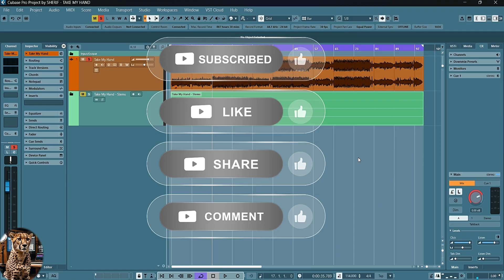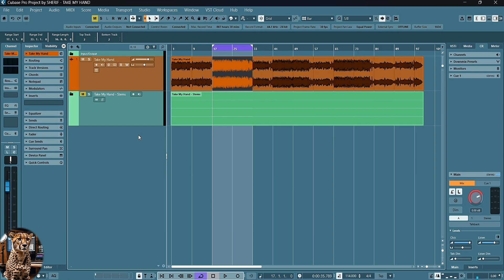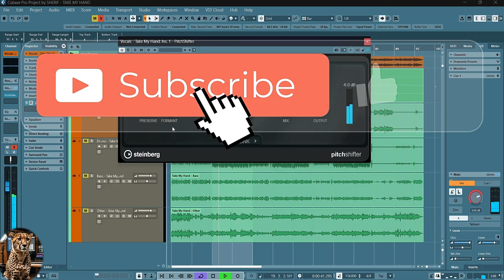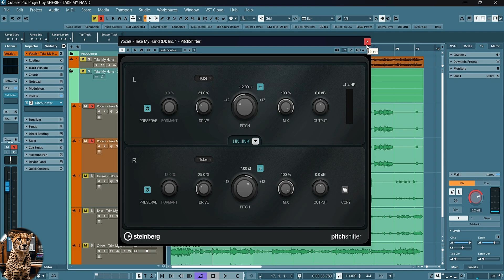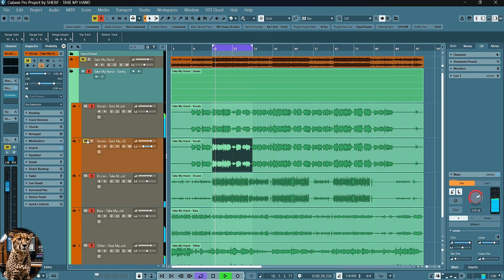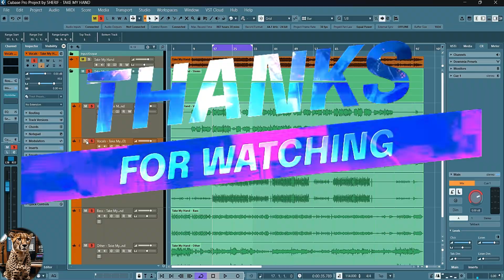Pitch Shifter - Cubase 15 Pro..........غير خامة وطبقة الصوت باحتراف بدون اي تشويه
في هذا الفيديو نستكشف معًا قوة Pitch Shifter داخل Cubase 15 Pro وكيف يمكن لهذه الأداة أن تغيّر شكل صوتك بالكامل باحترافية مذهلة.
ستتعرف على كيفية التحكم في النغمة (Pitch)، ومعالجة الفورمانت (Formant)، وضبط طبقات الصوت للوصول إلى خامة غنائية أو موسيقية متناسقة ومبدعة.

سنشرح طريقة الاستخدام خطوة بخطوة، ونقدّم أمثلة عملية قبل/بعد، ونكشف أسرار المنتجين للوصول إلى نتائج نظيفة وواضحة بدون أي تشويه.